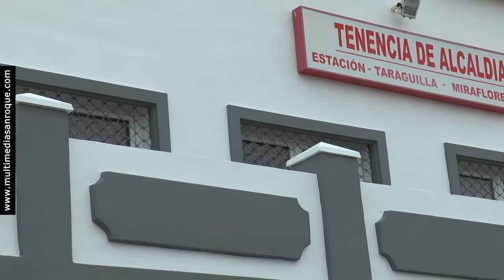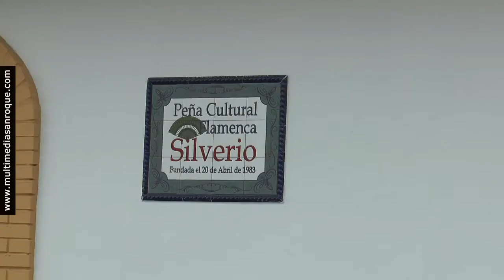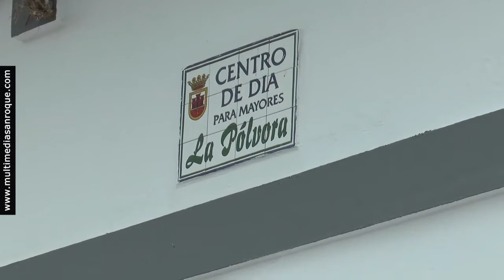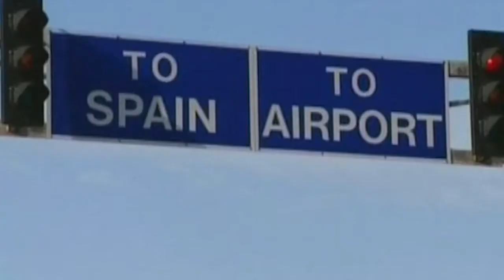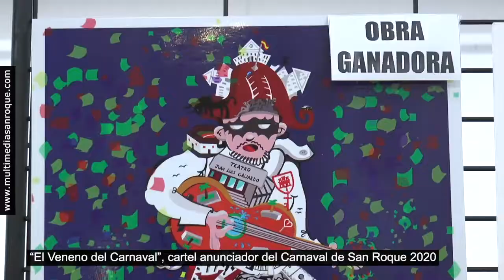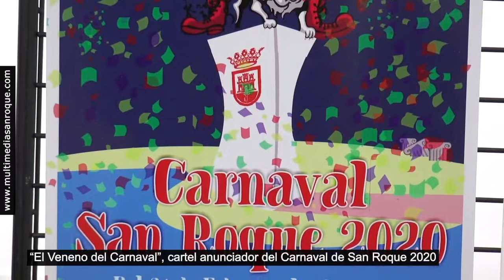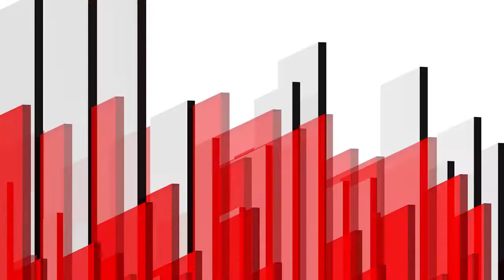INFORMATIVO VIERNES 7 FEBRERO 2020